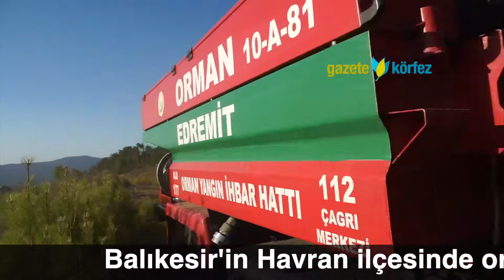Genç fidanlar yandı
Balıkesir'in Havran ilçesinde orman yetiştirme sahasında çıkan yangına havadan ve karadan yapılan müdahalelerle kontrol altına alındı.